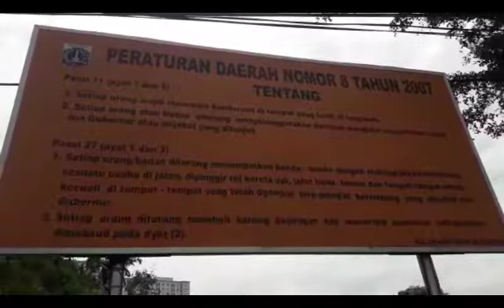Bulan Tertib Trotoar, Kok Masih Banyak Pedagang dan Parkir di Trotoar